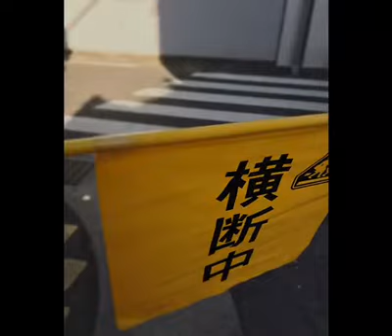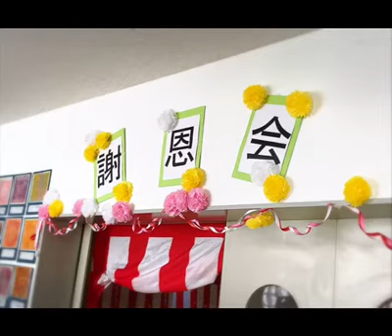細野晴臣作曲／風の谷のナウシカ 連弾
「風の谷のナウシカ」 シンボル・テーマソング
作曲：細野晴臣
アレンジ：鈴木奈美

息子の謝恩会で演奏しました。保護者による歌の後、皆さんがステージから退場する際に、ママ友と連弾で音を入れました（これは練習時の録音です）

急に決まってあまり練習期間もなかったけれど、一生の思い出に残った楽しい本番でした♪　卒対委員の皆さん、素敵な謝恩会を有難うございました(^^)
2017年3月